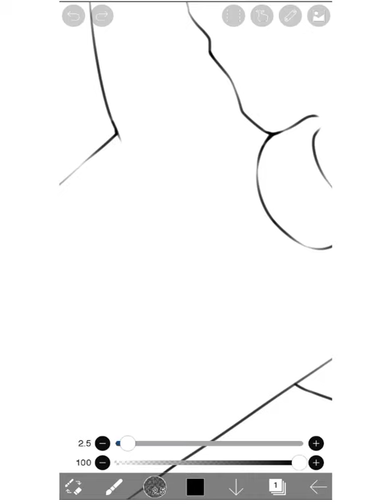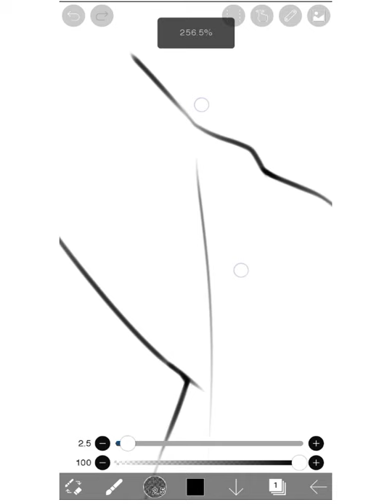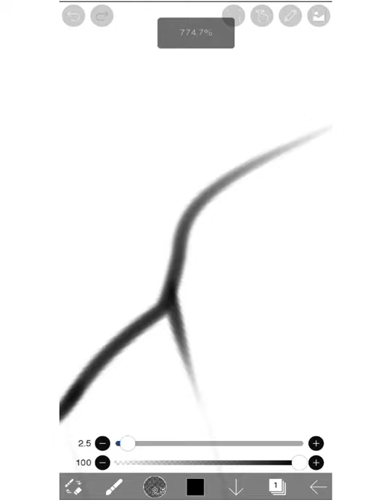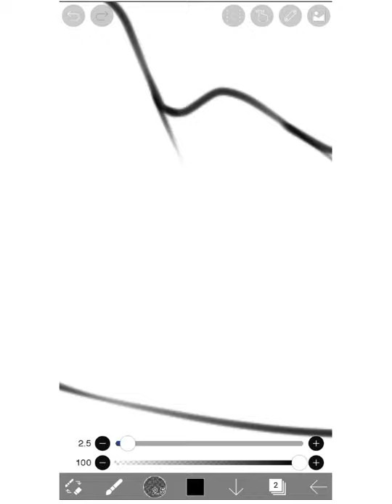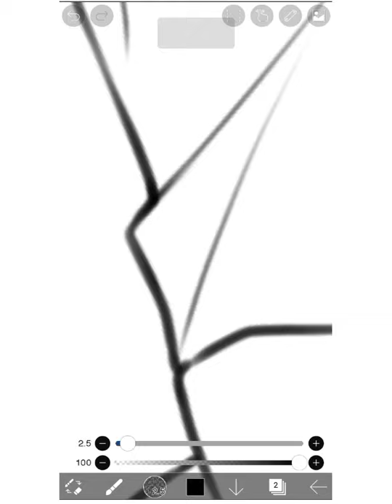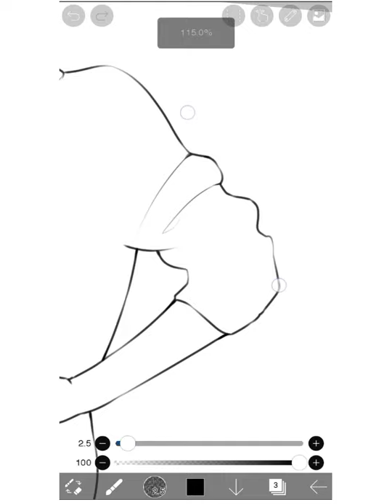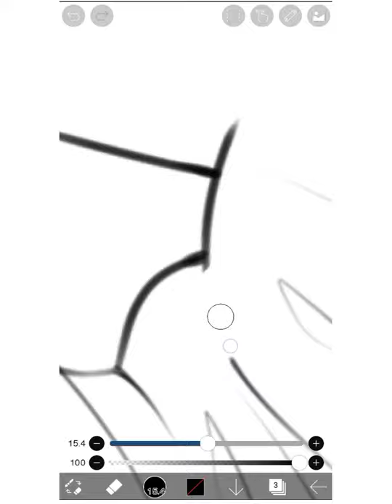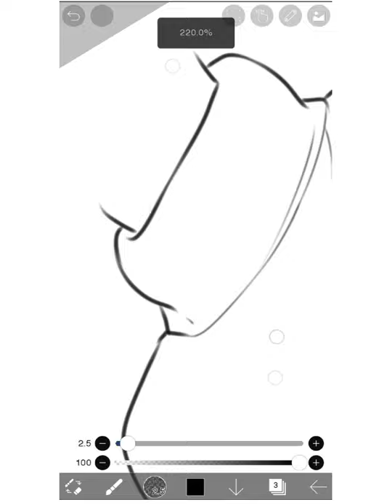[IBIS PAINT X] Cara mengambar Kerutan Menggunakan Ibis paint x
Silahkan beri saran untuk video saya agar lebih baik kedepannya guys

Untuk request kalian bisa komentar di bawah yaa 😉😊😂